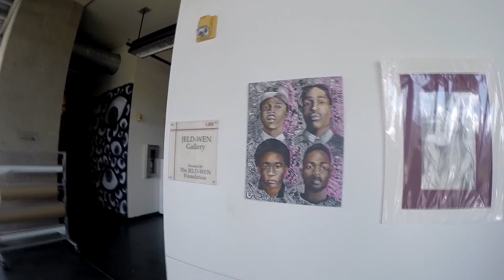Squad trip to SOU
My friends and i take a trip to Southern Oregon University to do art workshops and visit our work that was featured in the best of the best gallery